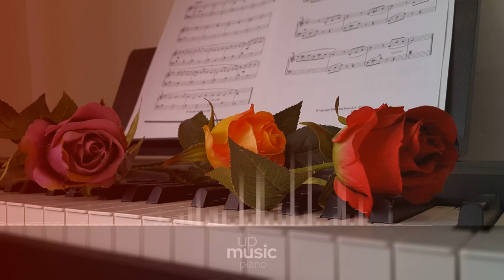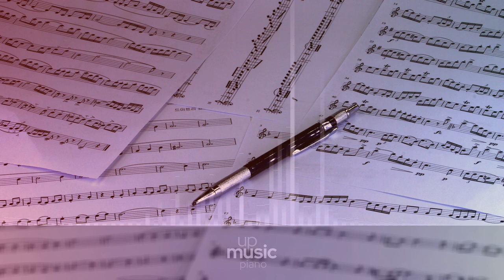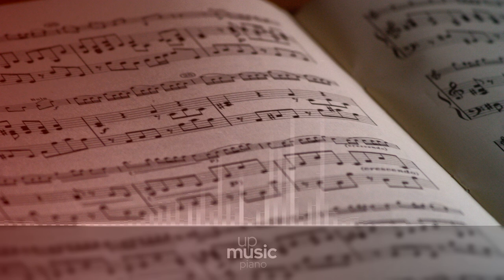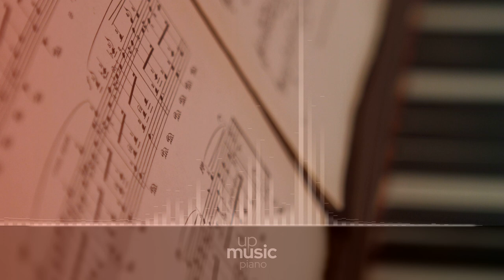Another Dead End, by Nihilore ∙ upmusic ∙ piano